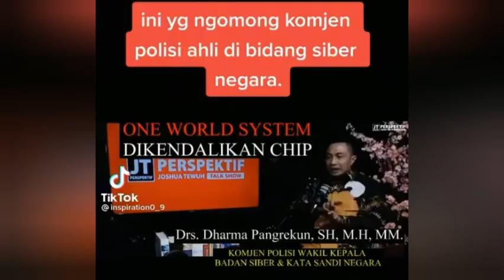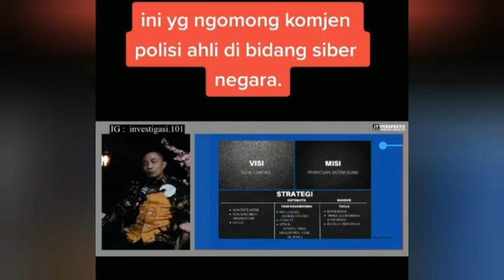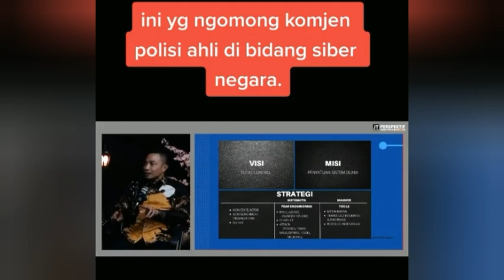Penguasa Bumi adalah 1BL15